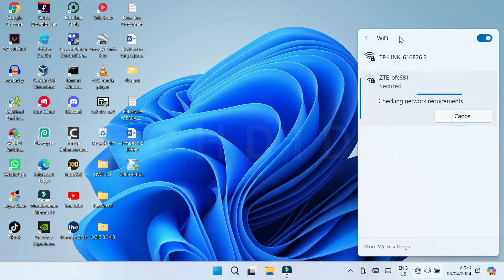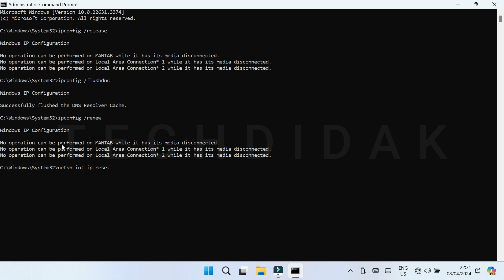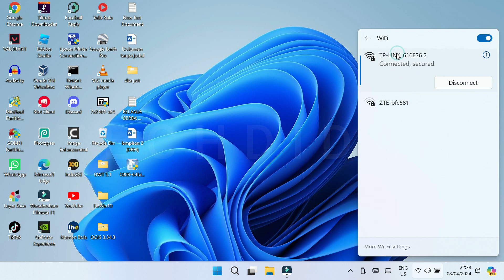How to Fix Network No Internet Secured on Windows 11